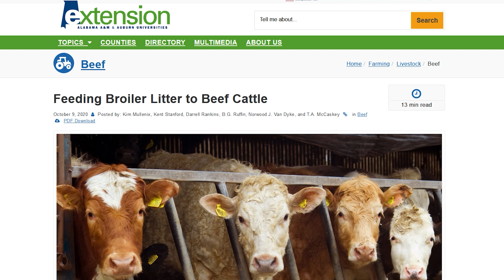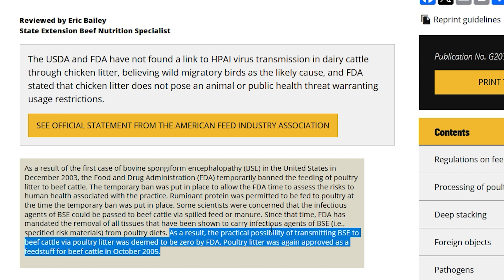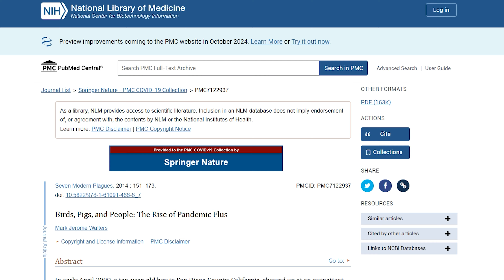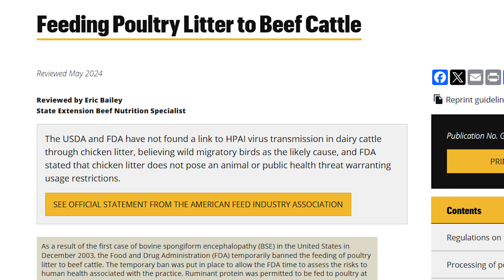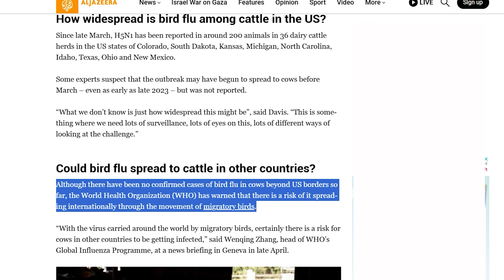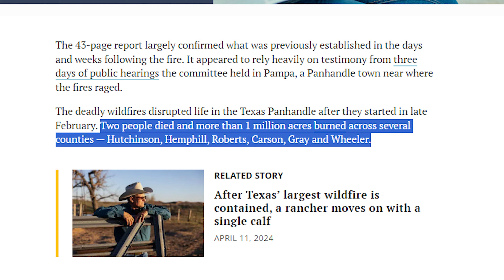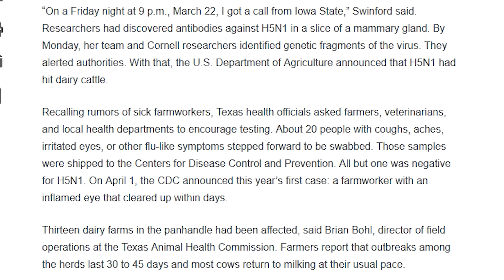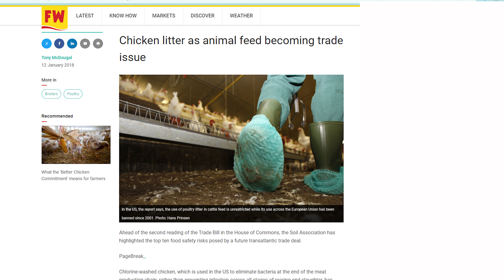The History of Poultry Manure in Cattle Feed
Every day, there's something new to learn about our food supply chain. Recently, the outbreak of Avian Flu in cattle on the Texas Panhandle brought to light a surprising practice: feeding chicken manure to cattle. Intrigued, I delved into the history of this practice, explored scientific perspectives, and investigated how it's handled around the world. In this video, I review the practical implications of feeding poultry manure to cattle, especially in the context of our international trade partners. Join me as we uncover these insights and provide you with valuable information to make informed food choices.

To gain more insight to your health and wellness, become a member of HealthHUB

Links:

Federal Order to Assist with Developing a Baseline of
Critical Information and Limiting the Spread of H5N1 in

FDA’s BSE-Prevention Regulations
for Feed and Feed Ingredients

Clues From Bird Flu’s Ground Zero on Dairy Farms in the Texas Panhandle

Mexico Removes Import Restrictions on U.S. Beef

Why has bird flu in the US spread to cows and what’s the risk for humans?

Is Chicken Feces Behind The Bird Flu Outbreaks In Cows? Here’s What To Know.

AFIA Responds to Accusations of Chicken Litter Spreading HPAI on Dairy Farms

How Safe is Chicken Litter for Land Application as an Organic Fertilizer?: A Review

Birds, Pigs, and People: The Rise of Pandemic Flus

Are Canadians Eating American Beef Raised on Chicken Manure?

Regulatory Guidance:
Feeding of poultry manure to cattle and other livestock species is prohibited